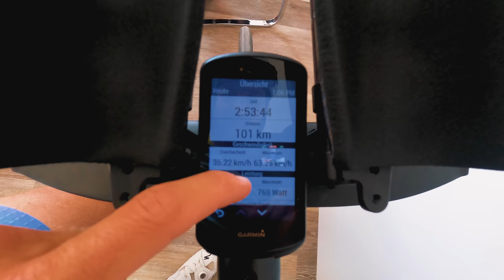CHALLENGE ROTH - Streckencheck (Rad + Lauf)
Die Pushing Limits Crew war am Wochenende in Roth zum Community Weekend. Die Chance hat Nick genutzt um sich die Rad, sowie teile der Laufstrecke genauer anzuschauen und dies teilweise auch schonmal in angepeilter Racepace. Ein Fazit vorweg: ROTH IST GEIL

Lust auf Bestform? Anzeige
Wir haben da was für dich ... stehen aber noch ganz am Anfang. Auch wenn vielleicht noch nicht alles ganz rund ist und noch nicht alle Pläne da sind: wenn du Lust hast, strukturiert nach einem Trainingsplan zu trainieren, dich gesund zu ernähren, dein Training gezielt auszuwerten und deine Einheiten auf der Rolle fahren möchtest, dann melde dich gerne an: